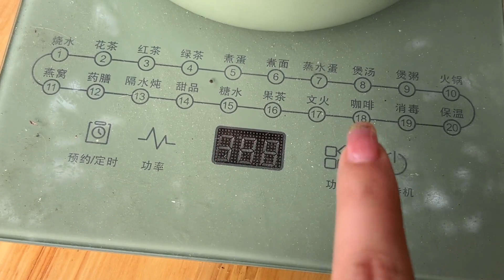玉米播种请人不划算，我们4人分工合作自己动手，希望有好收成